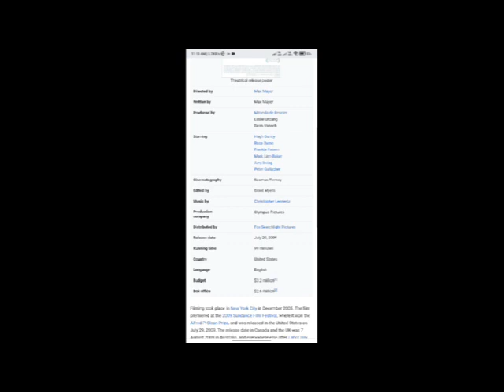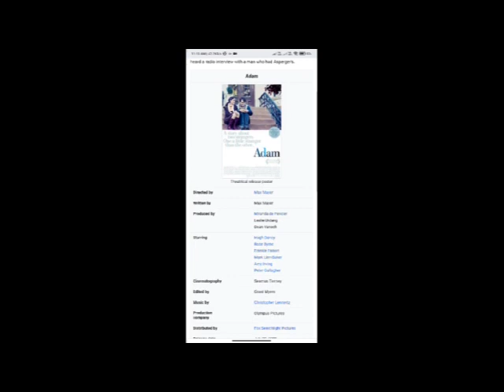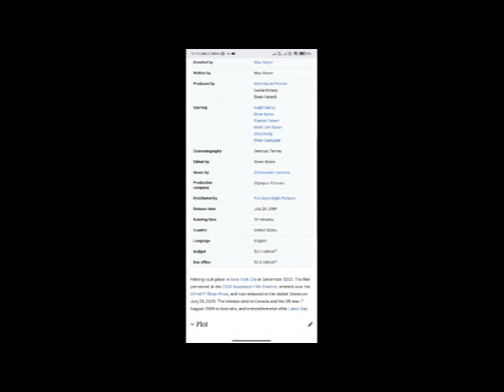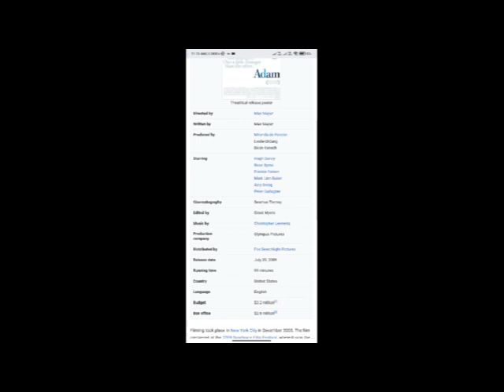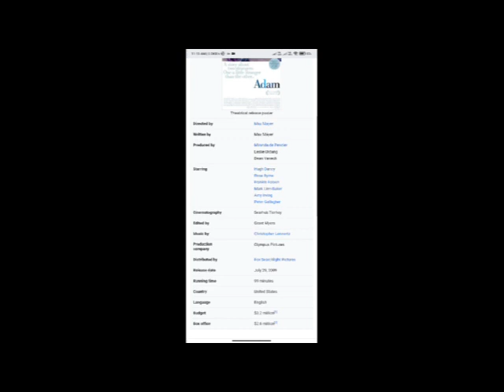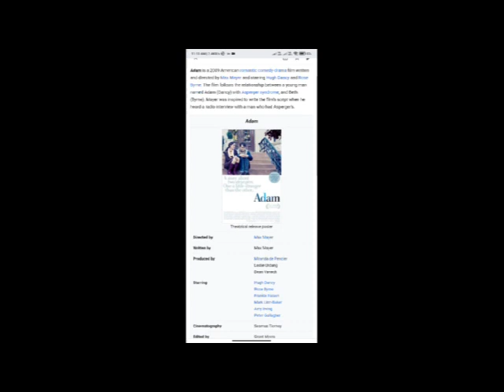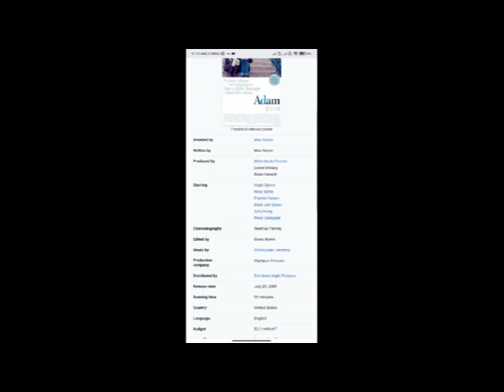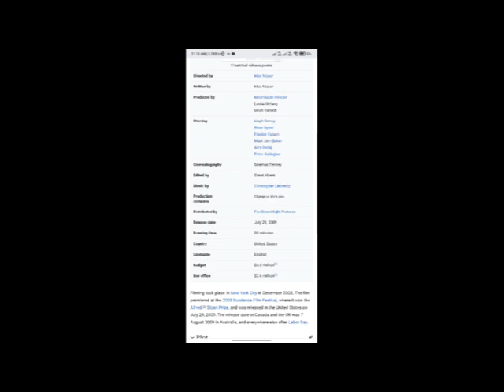Adam and Evil Full Movie Facts & Review / Erica Cerra / James Clayton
In this video we will tell you about fact and review of movie Adam and Evil .